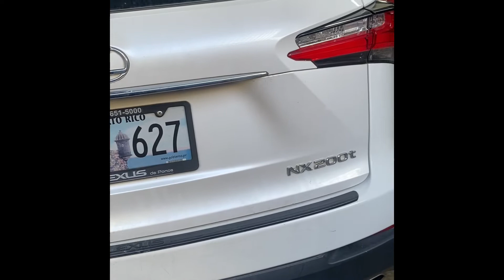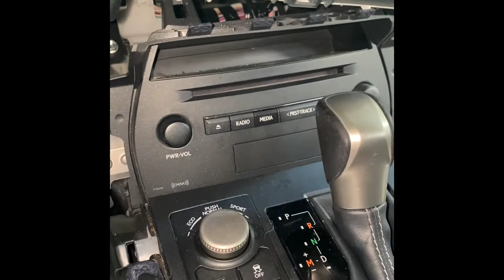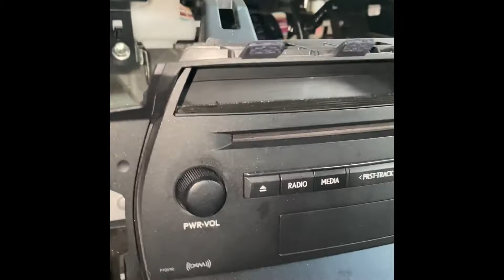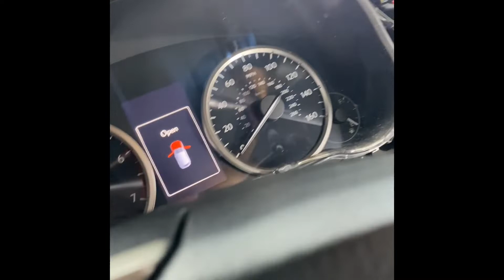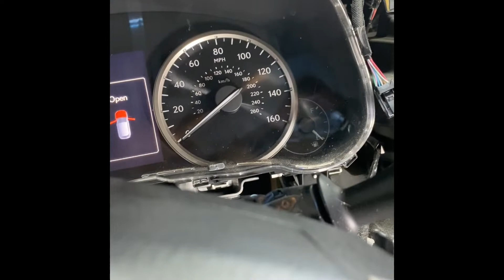Lexsu nx200t 2015 remover evaporado